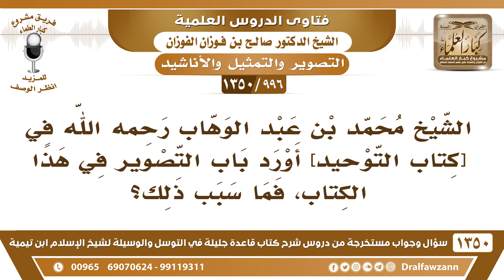[996 /1350] لماذا أورد الشيخ محمد بن عبد الوهاب في [كتاب التوحيد] باب التصوير؟ الشيخ صالح الفوزان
-[996 /1350] السؤال: الشيخ / محمد بن عبد الوهاب رحمه الله في [ كتاب التوحيد ] أورد باب التصوير في هذا الكتاب، فما سبب ذلك؟
الجواب: أنَّ هٰذَا من أسباب الشِّرْك، التصوير من أسباب الشِّرْك، كما حصل لقوم نوح لمَّا صوروا صور الصالحين، لاسيما إذا عُلِّقت الصور، لاسيما إذا كانت الصور لمعظَّمين، كالولاة والعلماء والعُبَّاد والصالحين، فَهٰذَا يكون سببًا للغلو فيها.
للاشتراك في قناة الشيخ صالح الفوزان
أسئلة وأجوبة من شرح قاعدة جليلة ( 1350 ) مقطع

للاستفسار والإقتراحات والدعم
رئيس الفريق
لمشروع كبار العلماء